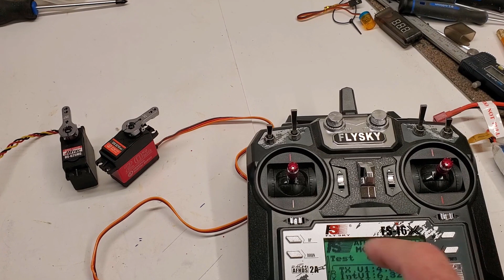Making a rc servo spin continuous 360 and hold position.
This video details how to make a regular RC servo hold its position after moving the stick on the transmitter. This can be achieved in a couple ways but this video will show how to modify your servo to accomplish the hydraulic construction equipment stick movements.

Hope this video helps. And if you want more details I can create a more detailed version.